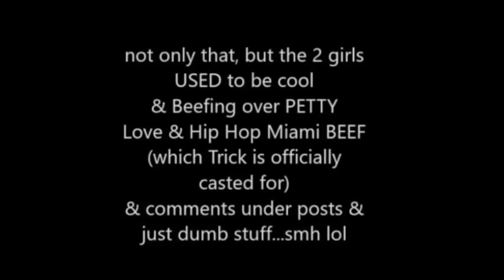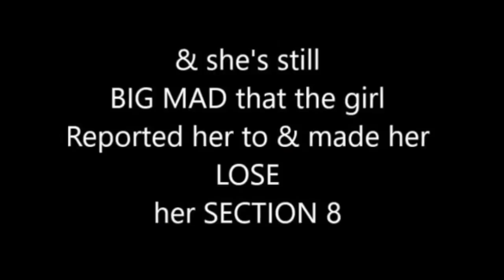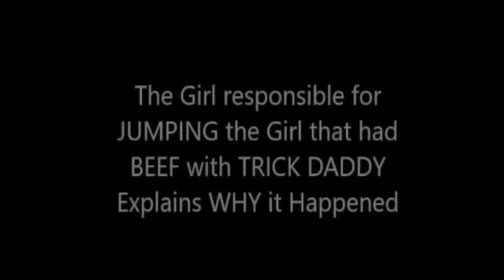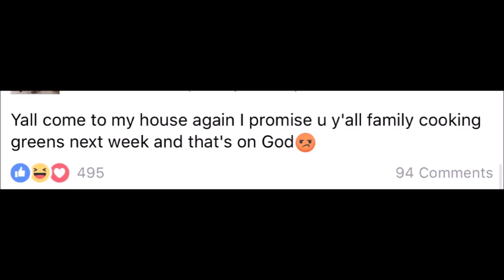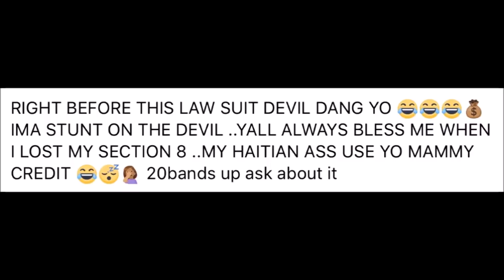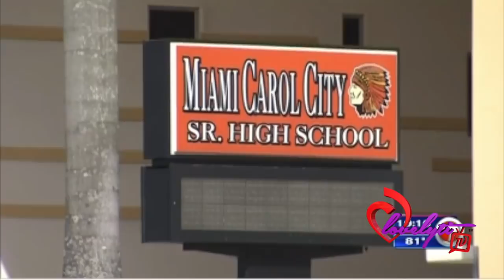Ratchet Fl~mother & girlfriend facing charges after fighting a teen UPDATE!!